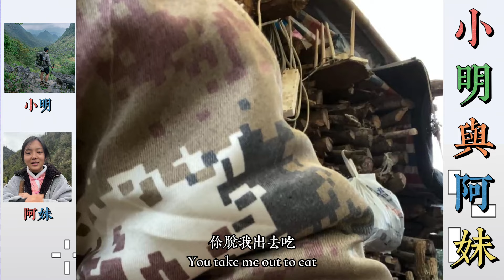小明與阿妹：阿妹邊挖紅薯邊吃，阿妹給家人們講故事。… 【松哥】